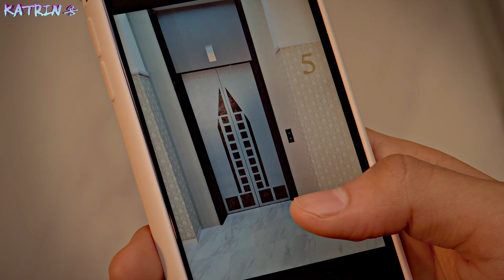Yamazaki Kento ✘ Kiritani Mirei 【MV НЕУЖТО Я БОЛЬШЕ НЕ ГЛАВНАЯ ГЕРОИНЯ? ● ヒロイン失格 ● HEROINE SHIKKAKU】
🎬Movie: Heroine Shikkaku (ヒロイン失格)
🎵Song: Digital Daggers – Still Here